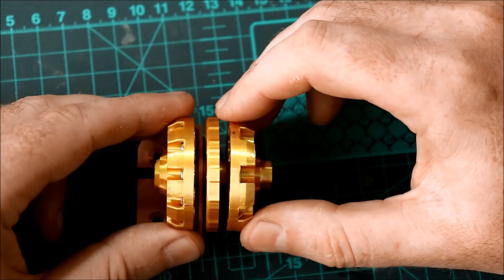New (?) idea for differential gears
I demonstrate a 3D-printed model of a magnetic rear differential and explain how it works. I also show how magnets can be used to achieve limited slip and diff-lock capability.
Also demonstrated is a magnetic diff with 60/40 torque split.